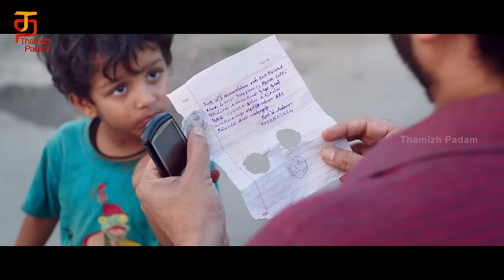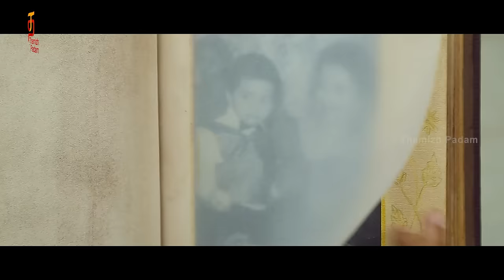Namadhu Super Hit Tamil Full Movie | Part 12 | Mohanlal | Urvashi | Gautami | Thamizh Padam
Namadhu Super Hit Tamil Full Movie Part 12 on Thamizh Padam.
Namadhu Tamil dubbed anthology film stars Mohanlal, Gautami, Viswant Duddumpudi and Raina Rao. Written and directed by Chandra Sekhar Yeleti, produced by Sai Korrapati and music by Mahesh Shankar.

Four people, a supermarket employee, a little girl, a housewife and a college student, deal with their everyday problems in life and try their best to overcome them.